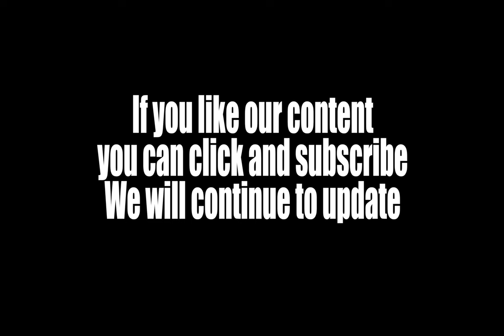Classic Typewriter| Classic typewriter sound effects| Fast button and slow button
28 FREE typewriter sound effects for download and use in your audio, video and online projects. Recorded from a 1960s Lemair Helvetia type of typewriter, the pack includes various sounds, including fast and slow typing, carriage returns and single key presses which are recorded at different perspectives.  The single keys are great if you wish to construct your own typing sequence or you can use the sequences included.